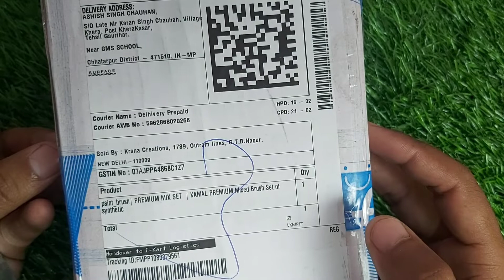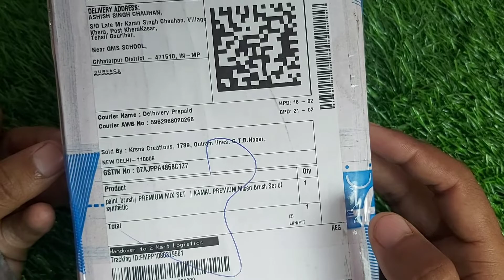KAMAL PREMIUM Mixed Brush Set of synthetic bristle for Watercolor, oil, Painting Unboxing & Review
1. Primary Camera
2. Action Camera
3. Gimbal For Smartphone
4. Microphone
5. Laptop
6. Wide Angle Lens

64 GB
128 GB

32 GB
64 GB

HDD
1 TB
2 TB